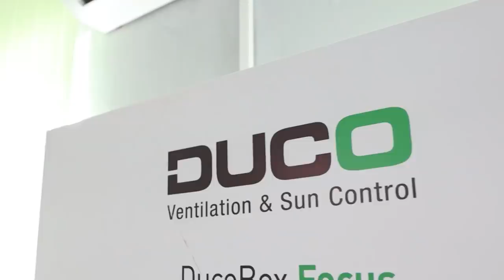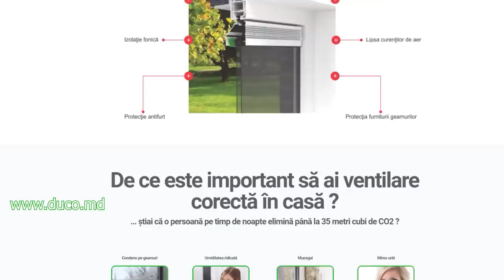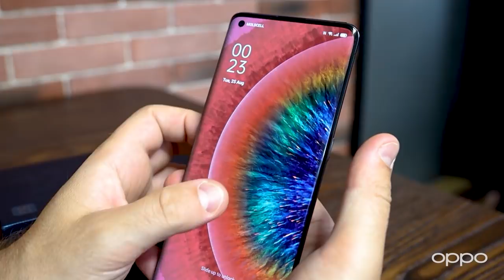Victoria Lungu - scandalul cu artiștii, soț violent, divorț și disprețul față de Dodon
Profilele DUCO reprezintă un sistem modern de ventilare naturală a încăperilor și pot fi încorporate în orice tip de geam termopan. Mai multe detalii găsiți AICI

OPPO – brand recunoscut la nivel internațional, care a ajuns și în Republica Moldova. Produsul lor de top este smartphone-ul OPPO Find X2

🔴Găsiți aici o listă cu centrele de ajutor pentru femeile aflate în dificultate

Vă invit să urmăriți un interviu fărăprotocol cu interpreta Victoria Lungu. Ea a vorbit despre scandalul cu artiștii care s-au întâlnit cu Igor Dodon, participarea interpreților la concerte politice, melodia dedicată medicilor și clipul șters de pe Youtube. Am discutat despre copilăria dificilă pe care a avut-o, primii pași în muzică, afaceri și venituri, căsătoria cu un fotbalist, violența în familie, avort, divorț, accidentul tragic în care a fost implicată și relația cu fiica sa Valeria Lungu. Totodată, am vorbit despre ambițiile sale politice, emigrarea în România și disprețul pe care-l are față de Dodon.

Un scurt rezumat:
0:00-0:56 Intro
0:56-8:51 Scandalul cu artiștii care s-au întâlnit cu Igor Dodon
8:51-10:49 Sistemele DUCO de aerisire naturală a încăperii
10:49-13:38 Participarea la concerte politice
13:38-21:32 Cearta cu Nelly Ciobanu
21:32-28:39 Copilăria, studiile și primii pași în carieră
28:40-30:30 OPPO Find X2 - un telefon ideal pentru vlogging
30:30-44:36 Căsnicia cu violență și avort la termen mare
44:36-1:00:08 Accidentul grav și trădarea
1:00:08-1:05:45 Relația cu fiica Valeria
1:05:45-1:13:55 Venituri din showbiz
1:13:55-1:20:18 Ambiții politice și disprețul față de Dodon
1:20:18-1:22:15 Emigrarea
1:22:15 Întreb pentru un prieten (demnitate, fericire, curaj, ce contează în viață)